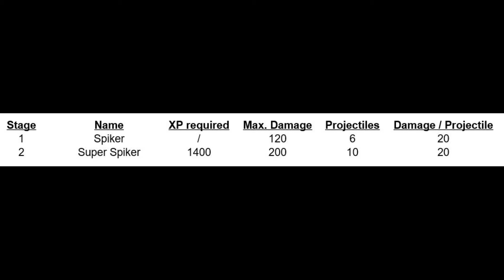SSL Shoot Every Weapon #43: Spiker - Super Spiker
Level 24: Spiker - Super Spiker